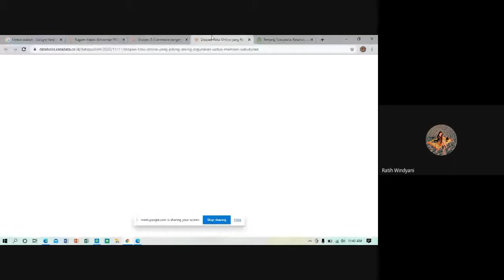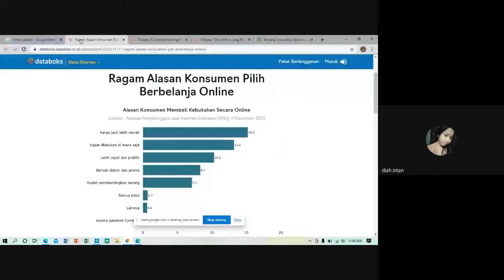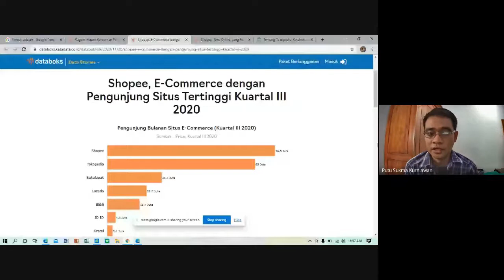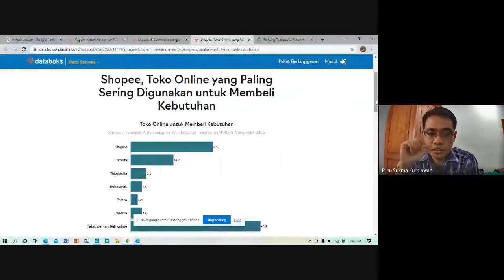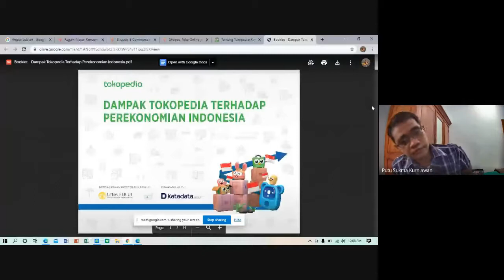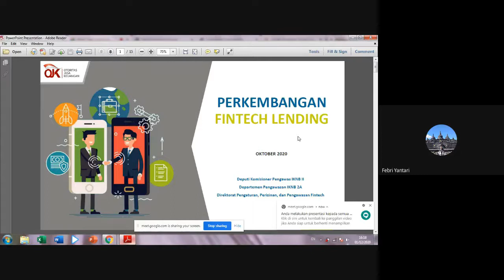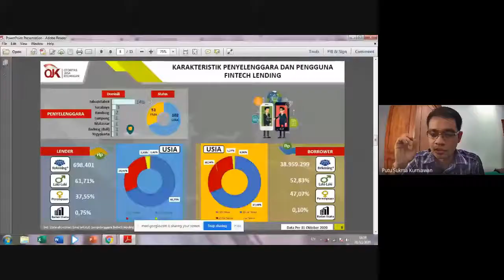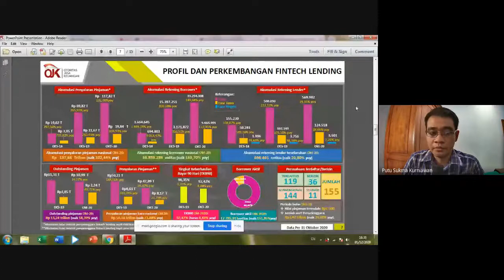Data dan Fakta Mengenai Perkembangan E-Commerce dan Fintech Peer to Peer Lending di Indonesia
Video ini adalah rekaman proses kuliah Bisnis Digital dan Teknologi Keuangan pada kelas 3F, Prodi Akuntansi S1, Universitas Pendidikan Ganesha. Materi yang dibahas mengenai perkembangan e-commerce dan fintech peer to peer lending.